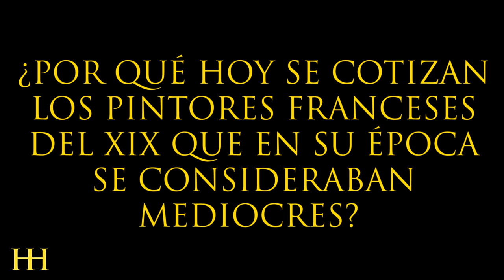PINTORES FAMOSOS que actualmente están olvidados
HistoriasdelaHistoria JJPriego Historia Si ojeamos el índice de un manual actual sobre la historia de la pintura francesa del siglo XIX, veremos una sucesión de estilos, sus autores más afamados y sus principales obras.

Curiosamente este supuesto índice sólo lo veríamos en un manual actual, pero no en uno por ejemplo de 1900. Este sería muy diferente en esa época. ¿Por qué? Porque hoy en día, y desde hace varias décadas, se han puesto en valor obras, autores y estilos, que en la propia época eran ignorados o detestados por el público y la crítica. Sobretodo los pintores impresionistas.

Si le contásemos este hecho a un señor burgués parisino de la época, conocedor de la pintura francesa de la segunda mitad del siglo XIX, nos tomaría por loco. ¿Cómo iba a estar más valoradas las inacabadas obras de Manet, Renoir, Monet o Van Gogh que las obras de Geyre, Cavanel, Gerome, Bouguereau, Couture o Bonnat con su infinita gracia?

“Una sesión del jurado en el Salón”, pintura de Henry Gervex, 1885

Estos artistas hoy son desconocidos para el gran público y los impresionistas son por todos conocidos, ¿verdad? Pues para el aficionado “común” parisino de la época, serían todo lo contrario. Los Bonnat, Couture y demás, serían las grandes estrellas que les gustaban, mientras que esos mismos verían a Manet probablemente como un pintor odioso por su intención constante de escandalizar a la burguesía con temas y modelos humanos demasiado realistas y contemporáneos. Si conocía a los impresionistas, que probablemente no, no entendería sus obras, sino que las vería como bocetos inacabados de unas pinturas muy vulgares por los temas que solían pintar. Un ejemplo del estilo academicista “Jóvenes griegos, una pelea de gallos”, de Jean-León Gérôme.

“Jóvenes griegos, una pelea de gallos”, Jean-León Gérôme 1846

Los pompiers, como decíamos, eran la élite artística. Su concepción del arte venía marcada por la senda oficial creada por la Academia de Bellas Artes parisina que organizaba exposiciones o Salones oficiales, donde los jurados de turno decidían que cuadros y autores eran dignos de ser premiados y cuáles no, y al seguir la norma, éstos triunfaban año tras año.

Los impresionistas, mientras tanto, no eran nada de nada. A excepción de Manet, desistieron de intentar triunfar por la vía del Salón. El jurado nunca les admitió ya que para ellos era una pintura de segunda categoría, una pintura sin ningún valor. Así, estos artistas, antes de ser conocidos como “impresionistas”, crearon exposiciones privadas donde exponer sus obras y darse a conocer. El burgués de 1874 tendría conocimiento de esa exposición, pero a priori no pensaría ir a verla. Sólo tras leer las hirientes y feroces críticas en los periódicos, en las que se contaba que la gente salía de allí entre escandalizada y muerta de risa, sólo entonces, quedaría con algún amigo para ir a verla y hacer lo que hacía la mayoría, escandalizarse, reírse y minusvalorar esas obras. Estos comportamientos se dieron ya que las obras de ambas escuelas se encuentran en las antípodas desde todos los puntos de vista posibles. Veamos alguno:

Si las obras impresionistas parecen inacabadas y se observa perfectamente las pinceladas, en las eclécticas se busca el efecto contrario, no parecen haber sido pintadas, no hay rastro ni huella del pincel. La rugosidad de las obras impresionistas contrasta con la pulcritud y suavidad de las pompiers, lo que se conoce en lenguaje artístico como “relamido”.

"Documentales" "de" "Historia" "contados" "con" "humor"